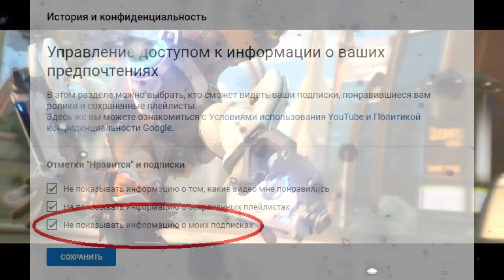Розыгрыш! Witcher Overwatch Naruto EFT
Ссылка на раздел История и конфиденциальность -